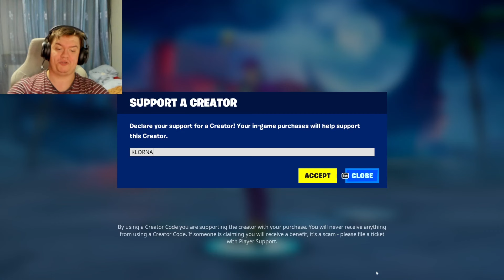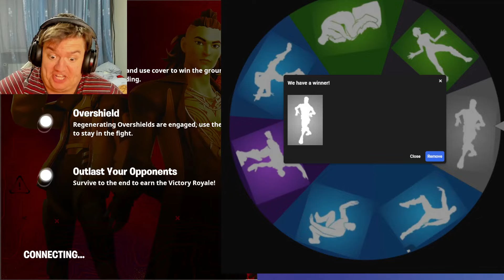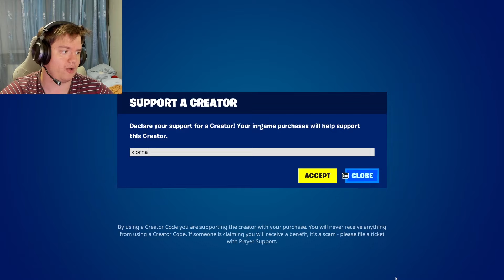EMOTE-URI din FORTNITE in VIATA REALA!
Astazi facem EMOTE-uri din FORTNITE in viata reala! Reusim boyz?